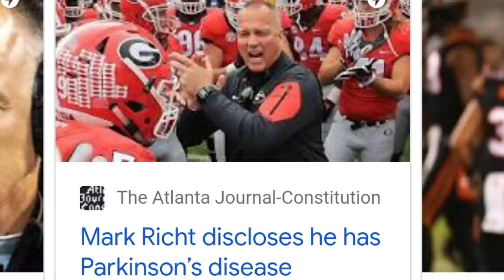Mark Richt, former UGA and Miami Head Coach, diagnosed with Parkinson's Disease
Former Georgia Bulldogs and Miami Hurricanes Head Coach, Mark Richt, disclosed that he has Parkinson's Disease.